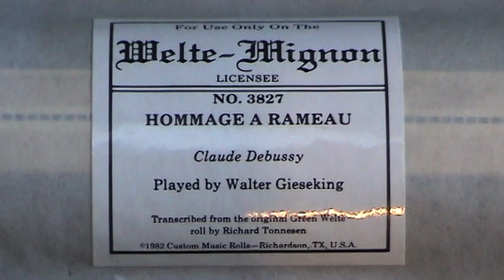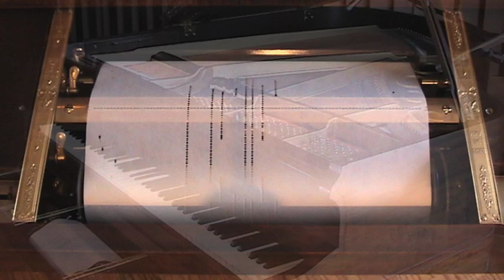Welte Licensee Piano Performs Debussy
This performance by Walter Gieseking is the ultimate example of precise control, which this music requires.

A 1930 Charles Frederick Stein piano plays a Welte Licensee roll.  The roll is a conversion from the Green Welte format.  Richard Tonnesen, of Custom Music Rolls, made the conversion.

Stein was a noted piano designer, but his entry to the market was poorly timed as economic conditions were leading to the great depression.  This high quality piano carries the low serial number of 1246.  The original sales contract allowed a deep discount and two years interest free financing.

The piano incorporates an action from the famed Wessell, Nickel & Gross.  In this installation, a special Wippen mechanism removes all lost motion when the soft pedal hammer rail is activated.  Thus, during soft pedal passages, the keys do not dip as would be the case in most actions.  This adds to the capability of even playing during soft passages as this roll demonstrates.